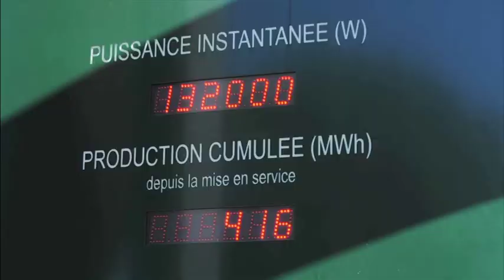Visite de la centrale photovoltaïque de Beaulieu à Nantes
A l'occasion des journées européennes de l'énergie solaire, Consommer Responsable s'est greffée sur une visite de la centrale photovoltaïque de Beaulieu à Nantes organisées par l'association Alisée (Espace Info Energie de Nantes).
Inaugurée en avril 2009, son existence est à peu près connue à l'échelle de la métropole nantaise, mais tout le monde n'a pas eu l'occasion encore de voir à quoi cela ressemblait. Nous vous faisons donc partager notre visite à travers les questions du public et les réponses de Julien Bouron, conseiller énergie de l'association, qui guidait la visite.